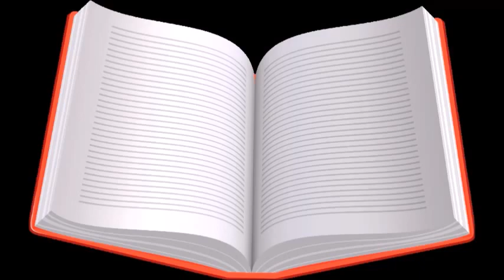The Silver Chair CS Lewis Book Review/ 6th in Series/Great Book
Amazon link for the book
13:38 Book Covers mentioned